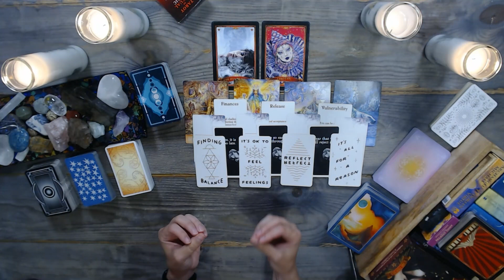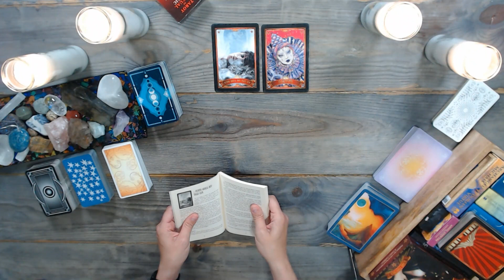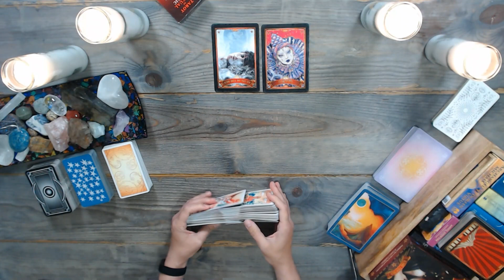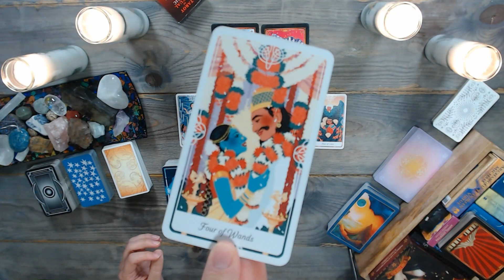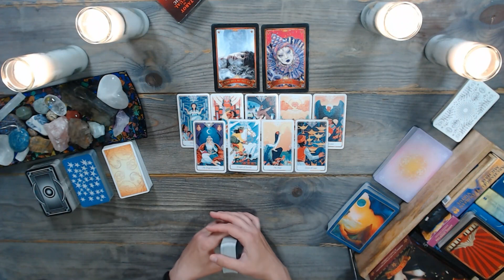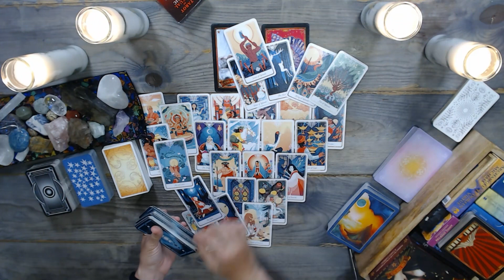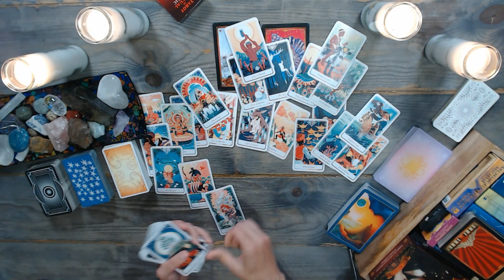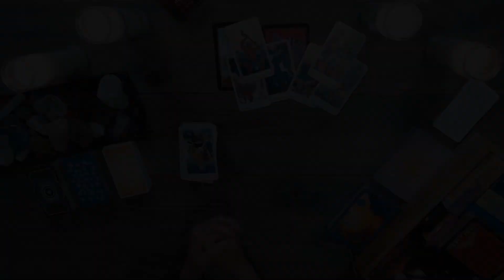SUNDAY TAROT READING (Mercury Retrograde – The Finalization)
✅ Reminder: energies are transferable – and this is a general tarot reading. Whatever is shared about one party in the situation could apply to the opposite party. So, take the message ONLY if it resonates. Do not force these messages to fit into your situation. Remember, this is a general reading.